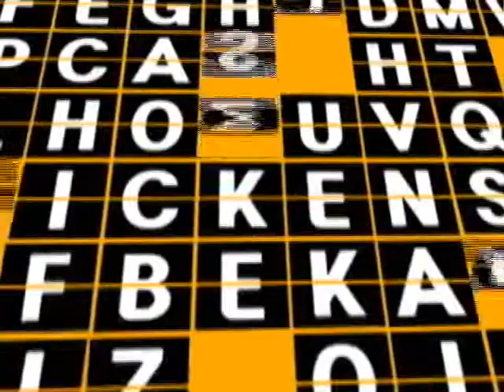[계중진담] 광고홍보학과 편!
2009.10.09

교수님과 함께하는 리얼 진솔한 토크

'계중진담'

1회) 광고홍보학과 편

 PD: 신성필, 황효인
 ENG: 홍성민
 ANN: 손혜원
  제작: DUBS

 ENG: 홍성민
 ANN: 손혜원
 제작: DUBS